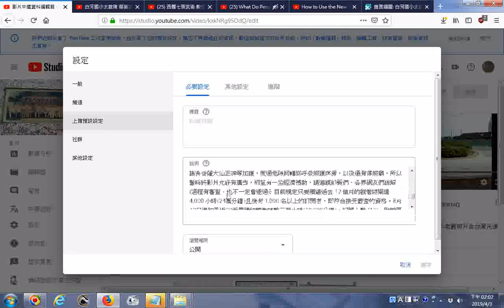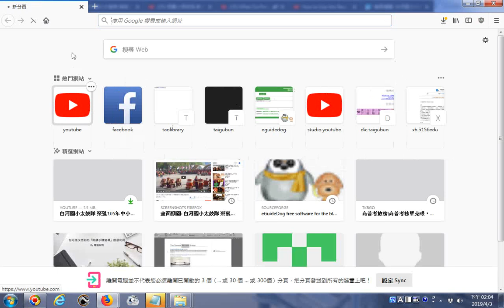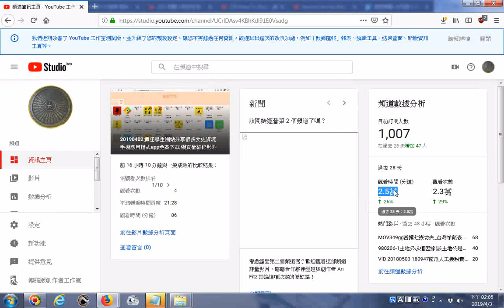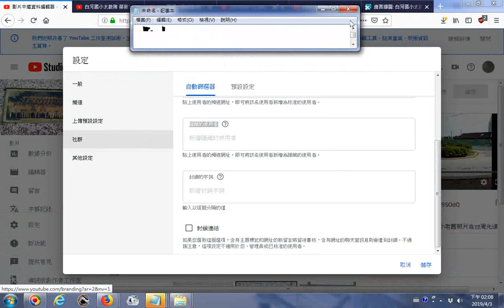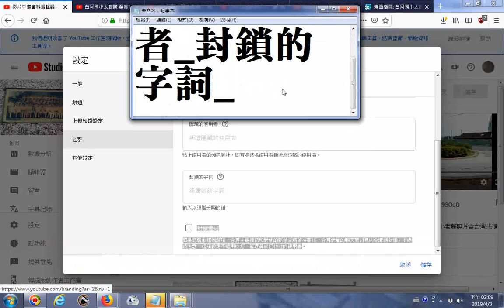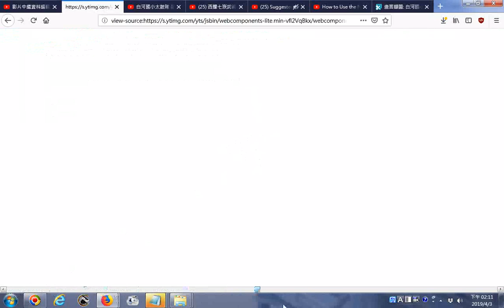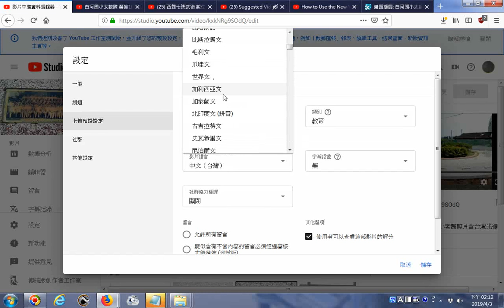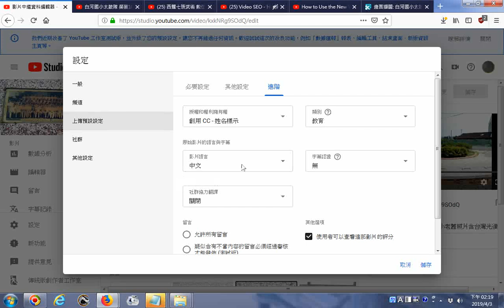_20190403認識各國語文名稱(中文名)含台灣閩南語梵文拼音文字(北印度)_僧伽羅文_參考